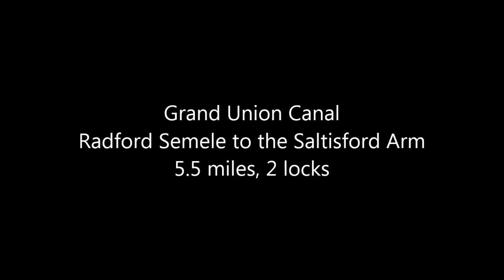Grand Union Canal, Radford Semele to the Saltisford Arm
Another dawn start to avoid the heat. Cruise with us through Royal Leamington Spa, over the River Avon, past Warwick and in to the Saltisford Arm.

More cruising videos  @boatsatnav9045